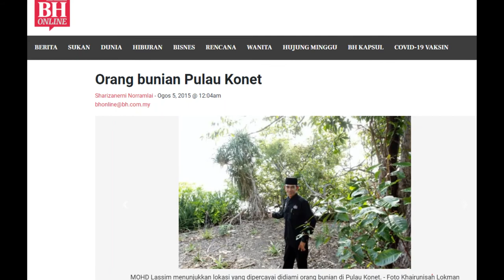Orang Bunian - Malaysian Elves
Orang bunian are supernatural beings, said to be invisible to most humans, except those with "spiritual sight".
While the term is often translated as "elves" in the Western world, it literally translates to "hidden people" or "whistling people", in the local language.